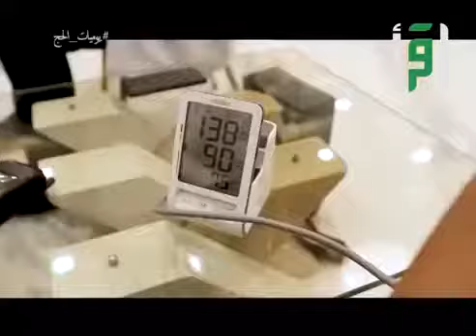قافلة الأمل الطبية - يوميات الحج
برنامج يوميات الحج (الحلقة الثامنة) - تقديم إيهاب جاها